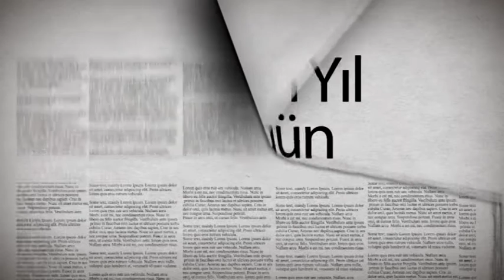GÜNEBAŞLARKEN GENEL TANITIM 10 02 2016